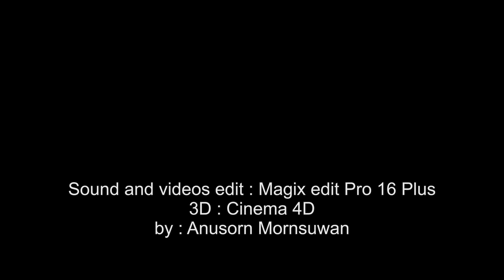ทดสอบแรงโน้มถ่วงใน Cinema 4D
การทำภาพจากโปรแกรม Cinema 4D ต้องสามารถควบคลุมองค์ประกอบทังหมด และ กำหนด Actions ได้ ต้องมีความละเอียดในการสร้างภาพสูงพอ ทุกอย่างต้องป้อนคำสั่งเพื่อให้เกิด สี แสง รูปร่าง รูปทรง ขนาด Affect และ Actions ภาพวีดีโอบางคลิปมีความยาวเพียงหนึ่งนาที อาจใช้เวลา ทั้งวัน